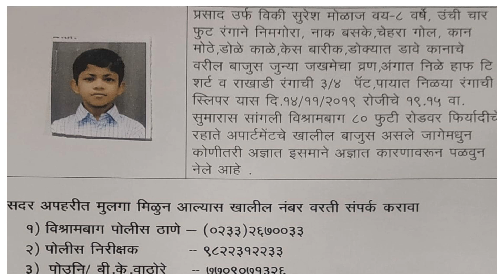रात्रीच्या झटपट बातम्या दिनांक १५/११/२०१९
1. मिरज उपनगरातील रस्त्याची दैना, प्रशासनाला जागच येईना. पावसाळ्यात झाला चिखल. आता साम्राज्य धुळीचे. असे चित्र दिसताना सुद्धा याची कोणाला खंत ना खेद आहे.

2. मुंबईहून नाशिककडे येत असताना शहापूर जवळ झालेल्या भीषण अपघातात गायिका गीता माळी यांचा मृत्यू, गीता माळी यांचे पती विजय हे गंभीर जखमी आहेत.

3. ग्रह उभारणीचा शिरोळचा आगळा-वेगळा पॅटर्न. महापौरांनी जमीनदोस्त झालेल्या शिरोळ तालुक्यातील पूरग्रस्तांच्या घराचे स्वप्न होणार साकार.

4. राज्यात भाजपचे सरकार येईल.त्यांच्याकडे 119 चा आकडा आहे, ते सरकार स्थापन करू शकतात.

5. शेतकऱ्यांच्या प्रश्नावर प्रहार संघटनेचे अध्यक्ष आमदार बच्चू कडूच्या आंदोलनाला परवानगी देत नाहीत.

6. पुढचे सहा महिने सत्ता स्थापन होणार नाही.- असे वक्तव्य देवेंद्र फडणवीसनीं गुरुवारी झालेल्या बैठकीत केले होते.

7. देव आले द्यायला पदर नाही घ्यायला. शेतीमाल वाहून आणण्यासाठी होडी चालकाला एका फेरीसाठी मोजावे लागतात आठशे रुपये. औरंगाबाद जायकवाडी धरणाच्या बॅक वॉटर मुळे बसतो शेतकऱ्यांना भुर्दंड.

8. शेतकऱ्यांची बाजू केंद्रीय कृषिमंत्र्यासमोर मांडणार.- शरद पवार नागपूर येथे पत्रकार परिषदेदरम्यान केले वक्तव्य.

9. कळंब येथील सुधागड शाळेतील एका विद्यार्थ्याने स्वतःला घेतले पेटवुन. शुभम दीपक जाधव असे या मुलाचे नाव आहे.वडिलांनी कॉलेजला जाण्यासाठी बाईक न दिल्याने मुलाने घेतले पेटवुन.

10. अयोध्येतील राम मंदिर उभारण्यासाठी सुन्नी वक्फ बोर्ड अध्यक्षांकडून जगातील सर्वात सुंदर मंदिर उभारण्याचे कार्य होत असल्याने,51 हजाराची देणगी केली जाहीर.

 sharvari pawar director

शिवसेनेच्या निलम मोरे म्हणतात शिवसेनेचाच मुख्यमंत्री होणार